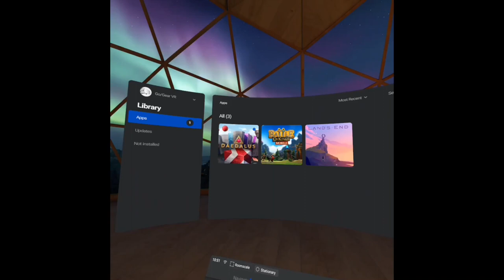Daedalus | Part 1 Playthrough | Oculus Quest VR (Go/Gear VR)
Hi

Started yesterday finally the process of looking for a job. It's gnarly but that's live in Paris at its finest. As always the Quest store is dead, finished all interesting ports from Go/Gear VR, really not much to do. I've seen Asgard's Wrath finally came to Rift platforms, too bad I don't have yet any PC to play through Link but eh, maybe in some time.